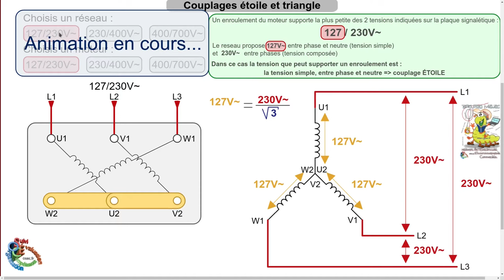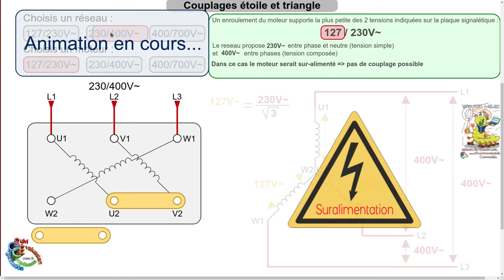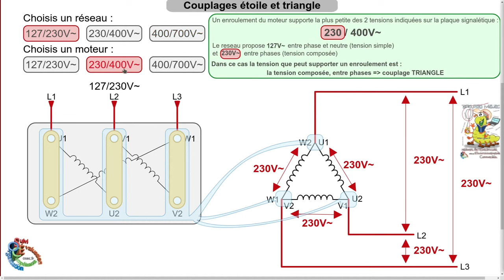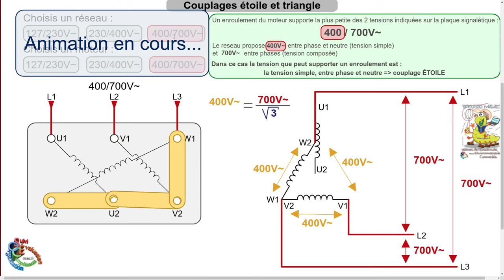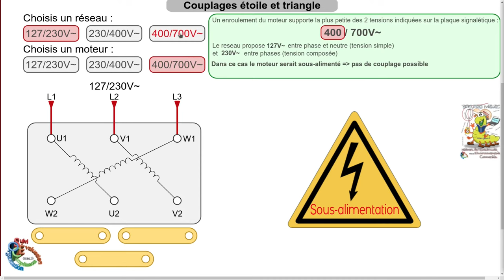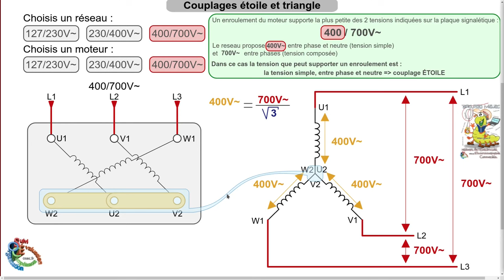Moteur asynchrone triphasé : couplage étoile ou triangle ?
Vidéo explicative sur le choix du couplage étoile ou triangle d'un moteur asynchrone triphasé en fonction du réseau d'alimentation.